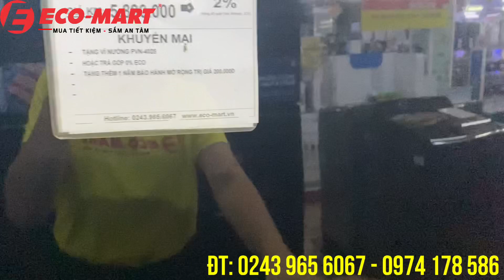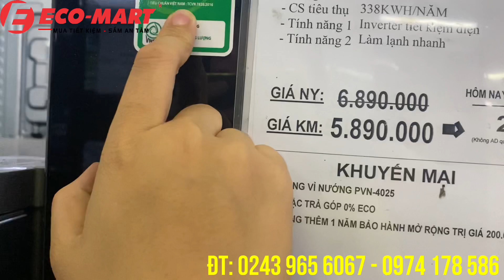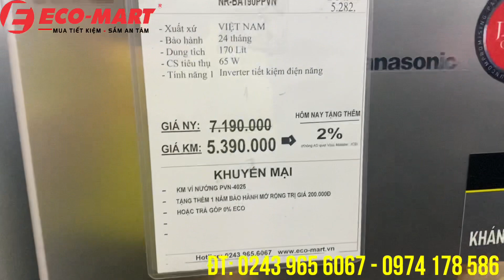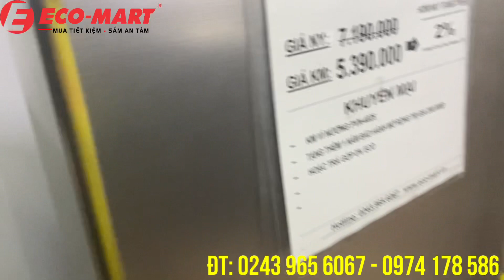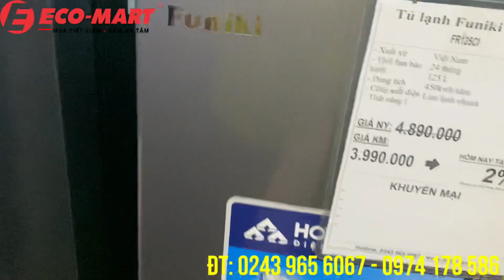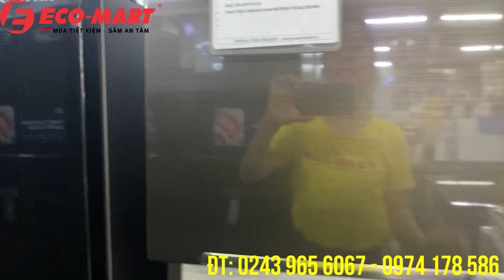Tủ lạnh dung tích trên 200L dưới 5 triệu